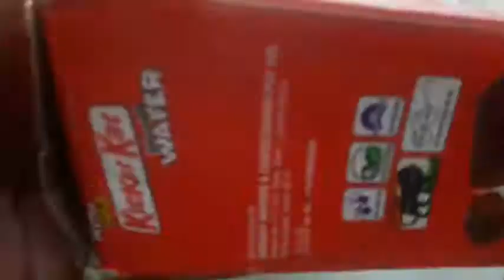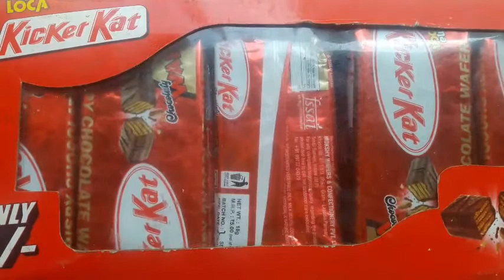चॉकलेट बेचने पर कितना प्रॉफिट हो जाता है किराने की दुकान मे प्रॉफिट देने वाले प्रोडकट।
इस video मे आपको चॉकलेट बेचने पर कितना प्रॉफिट हो जाता है किराने की दुकान मे प्रॉफिट देने वाले प्रोडकट। की जानकारी दी गयी है
kirana store मे कितना फ़ायदा होता है

Hello dosto rahul ki dukan चेनल पर आपको किराना स्टोर और retail store पर मिलने वाले प्रोडक्टस की जानकारी मिलती है
किराना स्टोर पर किस प्रोडक्टस कॊ किस रेट मे खरीदी और बेचे
हमारे चेनल की video मे आप retail price और होलसेल price दोनो की जानकारी ले पायेंगे ताकि आपको पता चल सके की किराना स्टोर पर कौन सा प्रोडक्टस किस रेट मे खरीदना और किस price मे बेचना है
owner rahul tomar
chocolate cake,